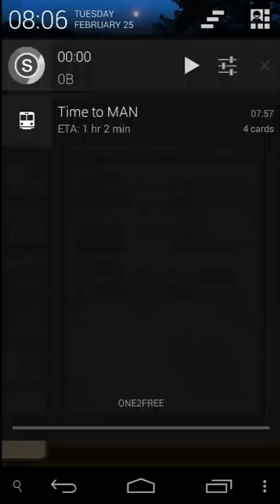[SS]Summons board - 挑戰3~4星隊極限 噴災獸極級 小輸在沒水屬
如果我用水妹, 水哥布林, 水主, 應該就能過了...
災獸血真的太厚, 火主6000攻像抓癢...